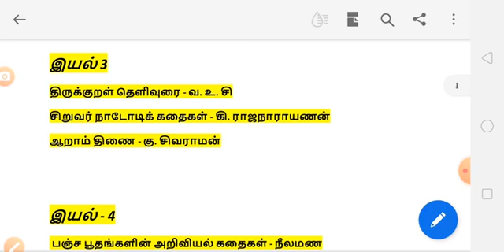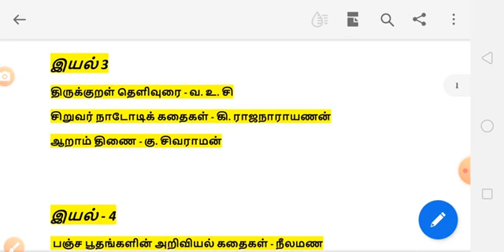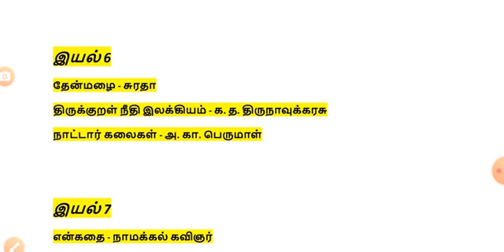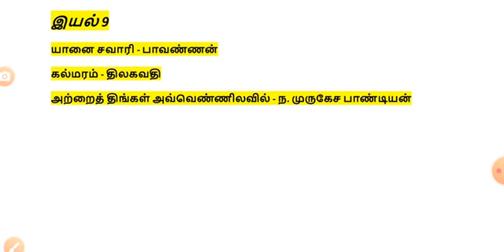👉10th std Tamil|அறிவை விரிவு செய் |shortcut video @Lakshmi Tnpsc